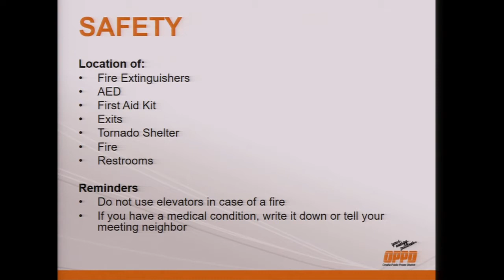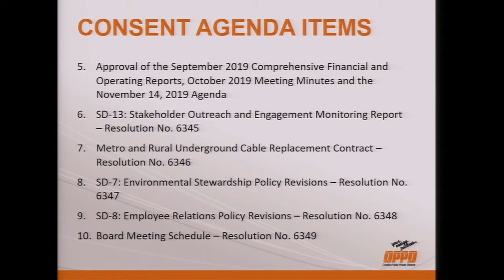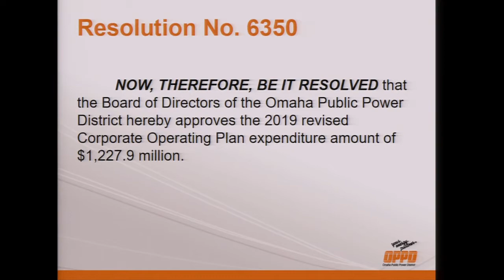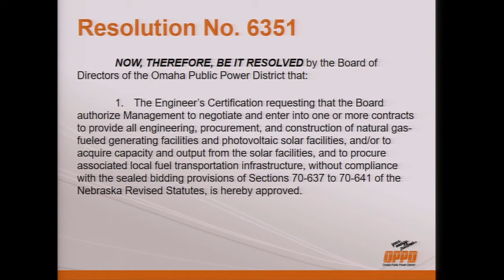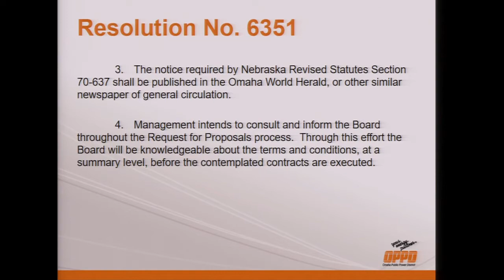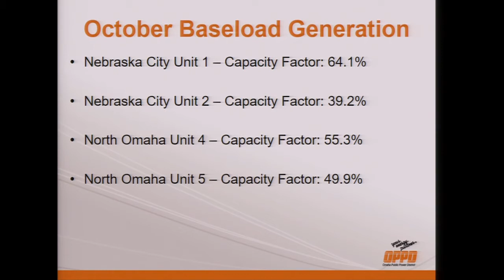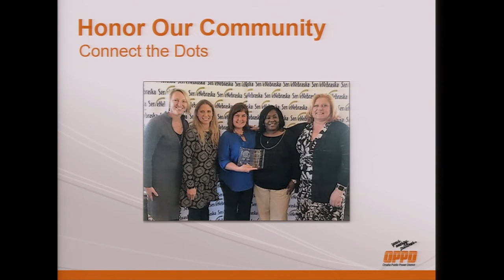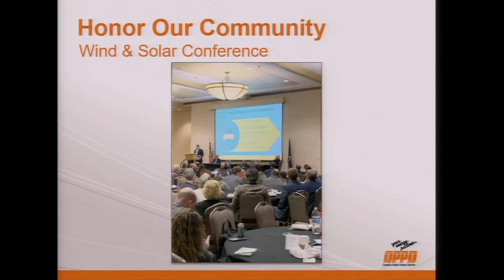November Board of Directors Meeting